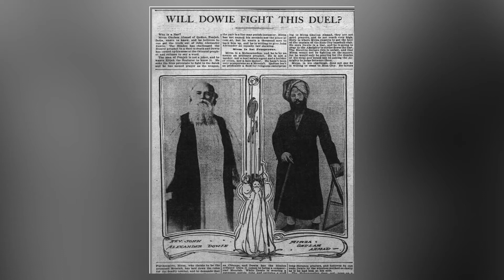Dr. Alexander Dowie – der Ausgang des falschen Propheten